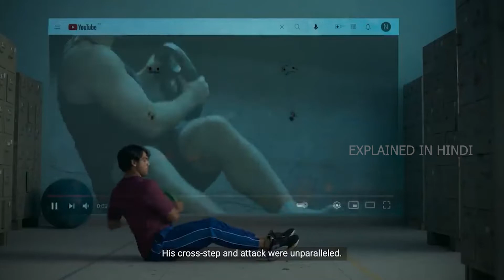Neeraj Chopra| Common Wealth | javelin throw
India in World Athletics Championship 2022

Check the full story of Neeraj Chopra here.